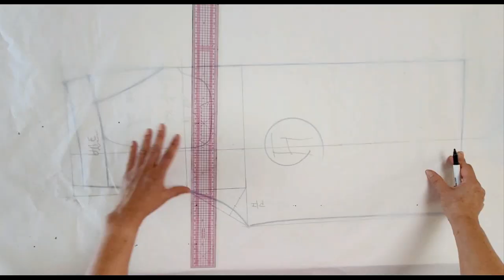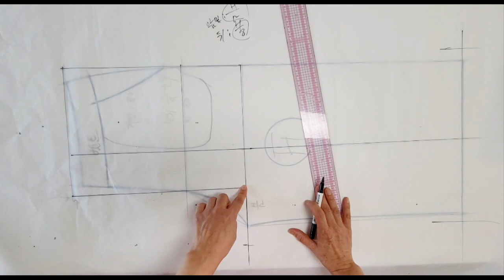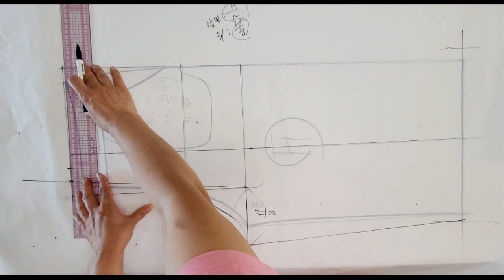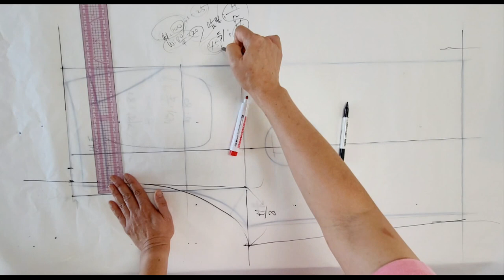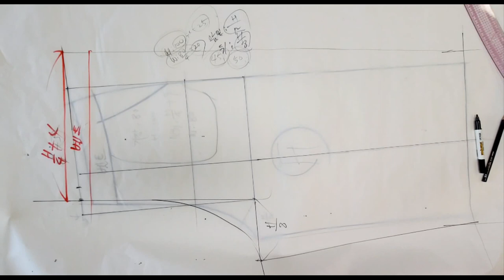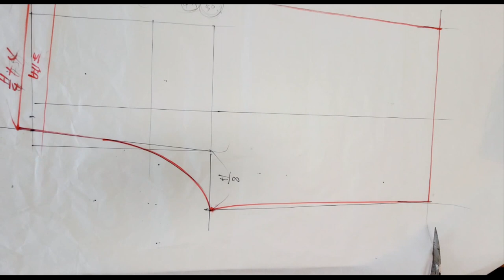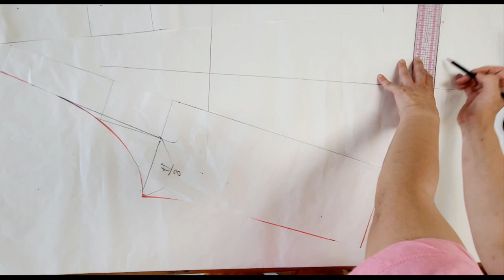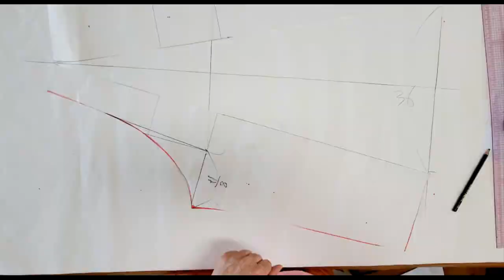(eng) 치마바지, 허리고무밴딩, A라인바지 만들기 2편 (뒤판패턴)/ How to draw a pattern for skirt pants (The second video)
- Hello. Thank you for coming to the fashion making channel.
- The back of the skirt pants is covered in this episode.
- If you're curious about the pattern, please watch the previous video.
- 치마로도 바지로도 입어지는 스타일의 패턴제작 영상입니다.
- 치마바지 패턴2편으로 뒤판패턴 영상입니다.